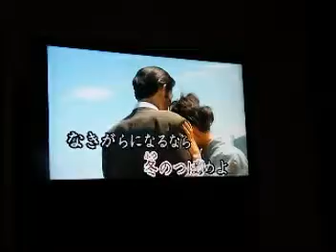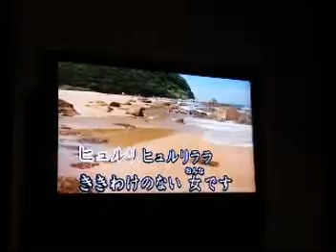越冬つばめ＝マドンナ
歌える演歌は数少なくて・・・
古い曲で申し訳ないです。（笑）